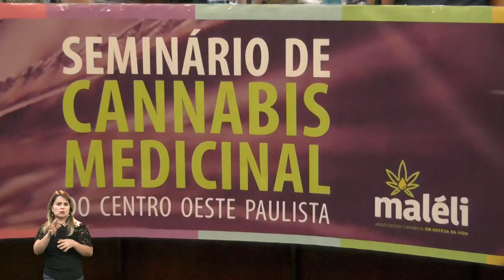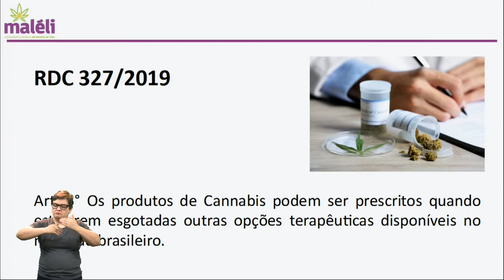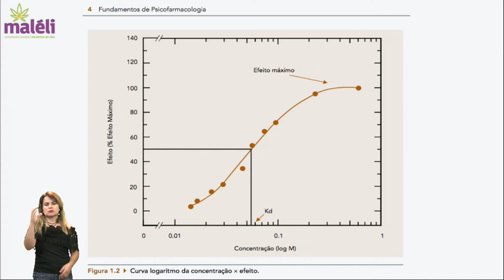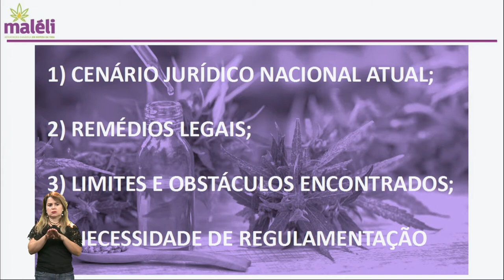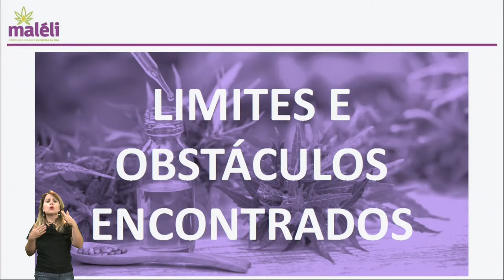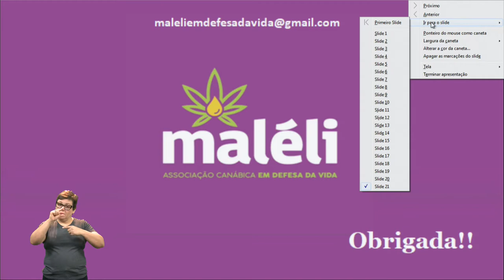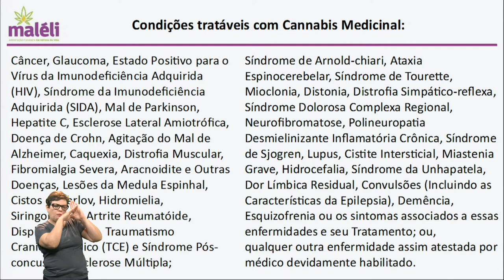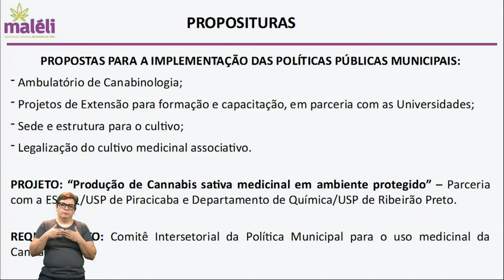Audiência Pública - Uso medicinal da cannabis 06 03 2020